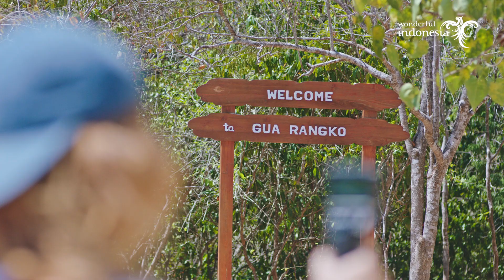Labuan Bajo - World Underwater Paradise -- Republic of Indonesia, Tourism Product - Sport Tourism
Competition 2020 | Tourism Product - Sport Tourism | Promotional film Producer: Ministry of Tourism and Creative Economy Indonesia